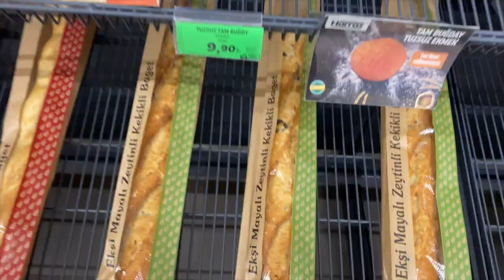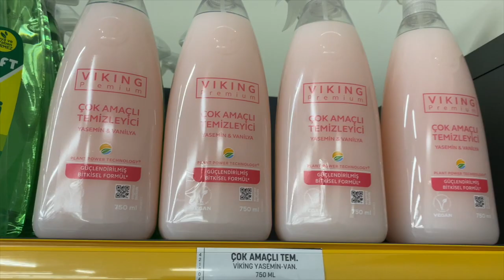ALIŞVERİŞ🛒 KARGO📦 KONSERDEYİZ🎸ARVEN'LE OYUNLARIMIZ 🧸 AKŞAM YEMEĞİ MENÜMÜZ🥞 DOPDOLU BİR VLOG 🎥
Herkese merhaba. Kanalıma ve yeni videoma hoşgeldiniz. 🌸

Arkadaşlarımızın yemeğe geleceği bir gün tam da alışverişe giderken sizler de bize eşlik edin istedim ve bir vlog başlattım. Menümüz, gün içerisinde Arven'li dakikalarımız, kargolar, konser derken uzadıkça uzadı. 😊 Evdeki bizi daha fazla görmek isteyenler için güzel bir video olduğunu düşünüyorum. Herkese iyi seyirler.

Bu arada Krep Sarma Tarifi diyeceğim ama Emoş’ta ölçü gözünün kararı 😅🤷🏻‍♀️
Krep için malzemeler diyelim:
Su (2 su bardağı kadar)
Tuz
Sıvı yağ
Un

İç Harcı için:
Yarım kg kıyma
2 adet soğan
2 adet yeşil biber
1 adet kırmızı biber
Tuz
Karabiber
Kırmızı biber
Kimyon

Dilerseniz üzerine
Yoğurt ve üzerine de biberli sos yapabilirsiniz. 🥰

Deneyeceklere şimdiden afiyet olsun. 🥰

Videoda gördüğünüz ürünleri bulabileceğiniz linkleri bırakıyorum. Sevgiler 🌸

bir.uzumun.hikayesi 'ne beklerim.